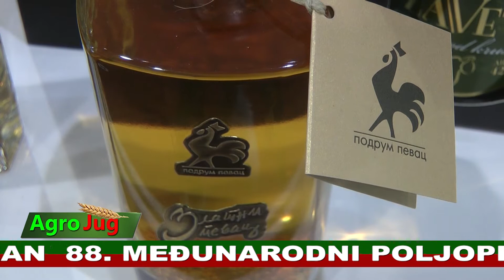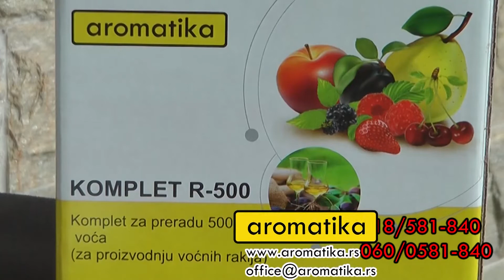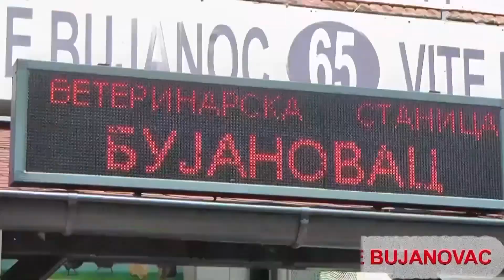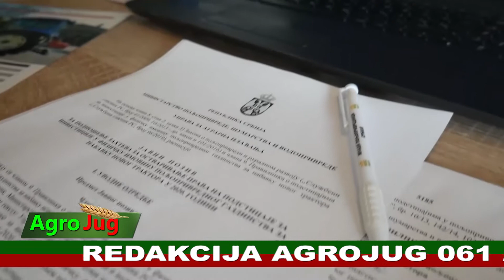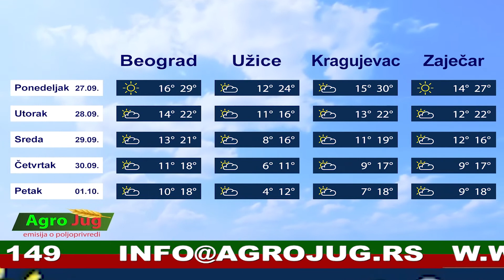Emisija AgroJug 972 28-9-2021